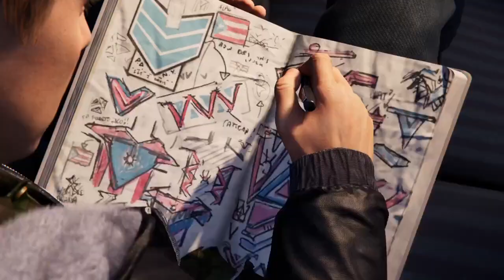Marvel's Spider-Man: Origins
Marvel's Spider-Man 2: Peter Parker Gets His Powers Spider Bite Cutscene Gameplay Spider-Man Origin Flashback PS4 Mod (Spider-Man PS5 Mods)

Marvel’s Spider-Man 2 is the next game in PlayStation’s critically acclaimed Marvel’s Spider-Man franchise. Developed by Insomniac Games in collaboration with Marvel Games and PlayStation for the PS5 console.

About Marvel's Spider-Man: Miles Morales PS5:
Marvel's Spider-Man: Miles Morales is a 2020 action-adventure game developed by Insomniac Games and published by Sony Interactive Entertainment for the PlayStation 4 and PlayStation 5. Experience the rise of Miles Morales as the new hero masters incredible, explosive new powers to become his own Spider-Man. In the latest adventure in the Marvel's Spider-Man universe, teenager Miles Morales is adjusting to his new home while following in the footsteps of his mentor, Peter Parker, as a new Spider-Man.